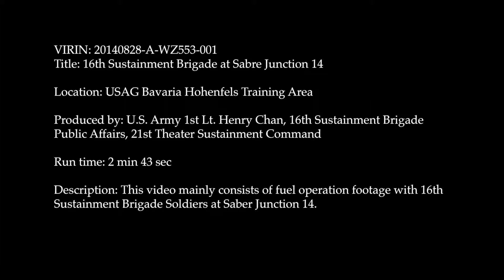7th Army JMTC Saber Junction 2014 U.S. Army and Czech Republic Army Training Exercise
Sukhoi Su-25

Sukhoi SU-27 aircrafts

Sukhoi Su-34 ("Fullback")

Tupolev Tu-160

KA-52

Multirole fighters MiG-29 ("Fulcrum")

MiG-29 ("Fulcrum")

Antonov An-124 Ruslan ("Condor")

Ka-50 "Black Shark"

Ka-52 ("Hokum B")

A-50 ("Mainstay")

Mi-26 helicopters

Topol-M

Topol-M road-mobile intercontinental ballistic missile

Buk-2M self-propelled missile systems.

Pantsir-S1 (SA-22 Greyhound)

SS-26 Stone

SS-27 Sickle B

Buk-M2 (SA-6 Gainful)

S-400 "Triumph"

T-90A